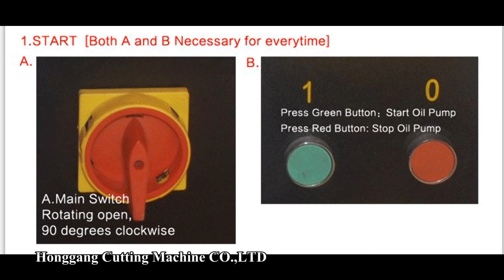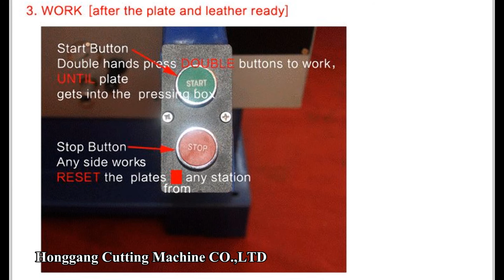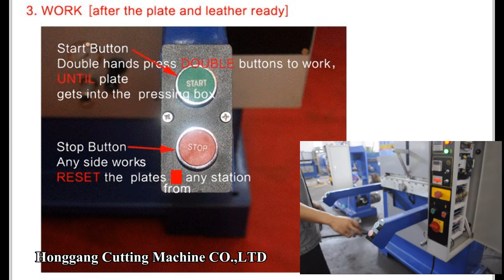HG Embossing Machine Operating Video